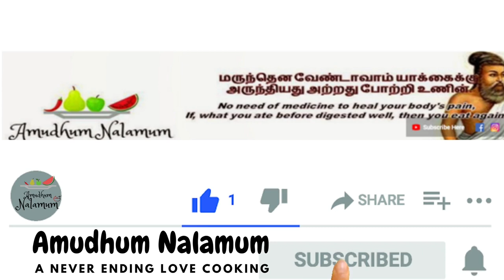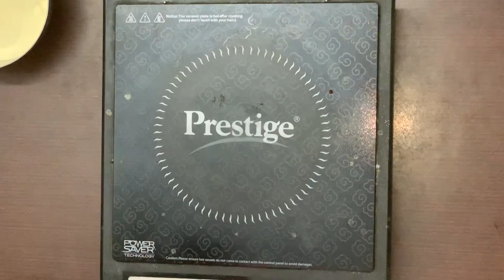Ragi Choco Roll \ Chocolate Ragi Roll \ Chocolate Ragi Roll Without Oven \ கேழ்வரகு சாக்லேட் ரோல்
Children's Day Special  Healthy Snacks recipe. You Tubers Collaboration.

Chocolate Ragi Roll \  Ragi Choco Roll \ Chocolate Ragi Roll Without Oven \  Egg, Tray, Cooker. கேழ்வரகு சாக்லேட்  ரோல்